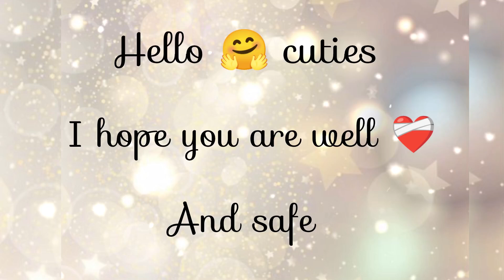Birthday girl🍰🎁Vs Net💗birthday girl#vs#cute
pearl white drese
girl headphones
dress collection
video
white col
our frok
white gown
iphone case
pink case#eyeshade #
boutique beautiful
bag white
heels shoes
heels pink
earrings design
earrings collection
clips pearl
clips Corian
tranding video#clips#dress